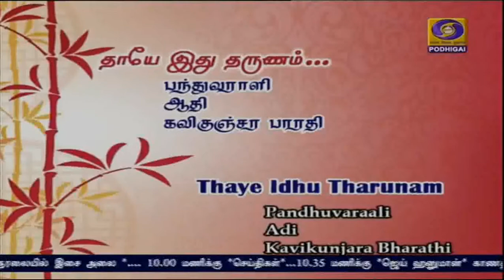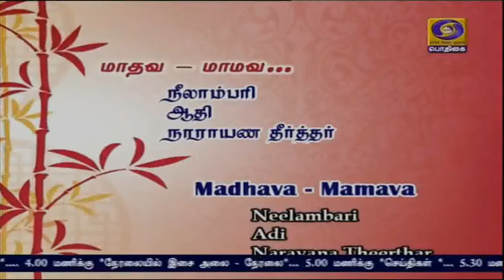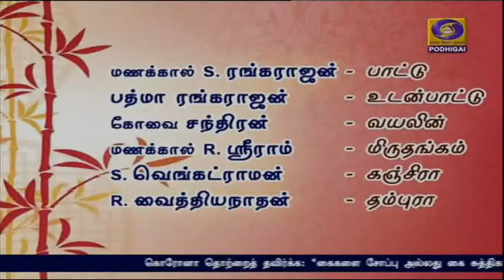Manakkal S Rangarajan Podhigai TV 23 11 2020 10 00 am